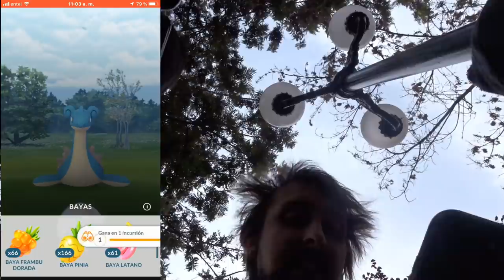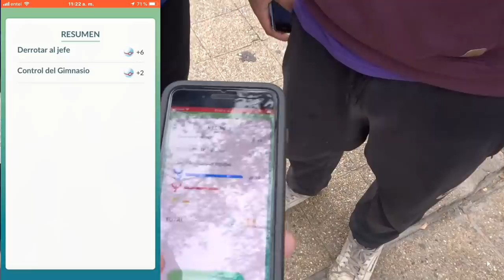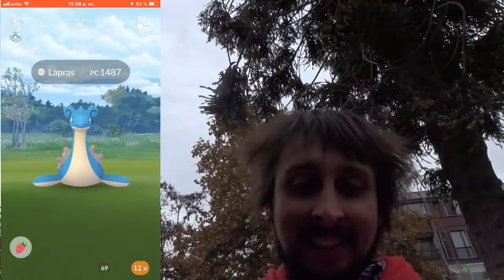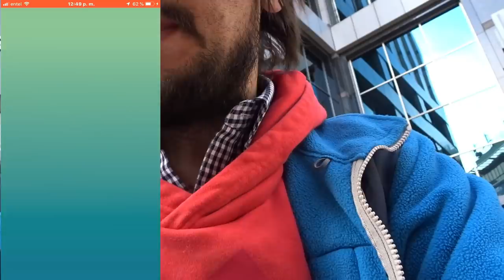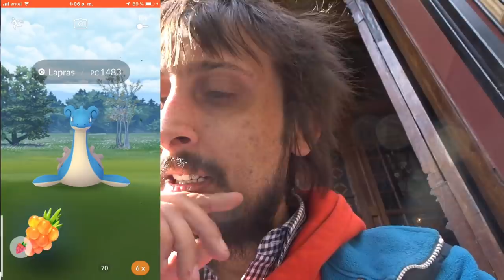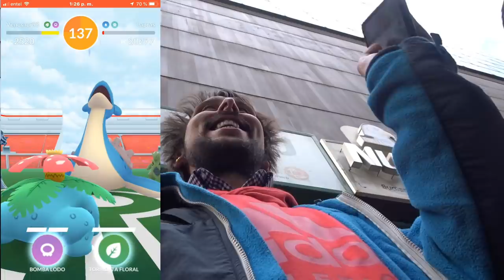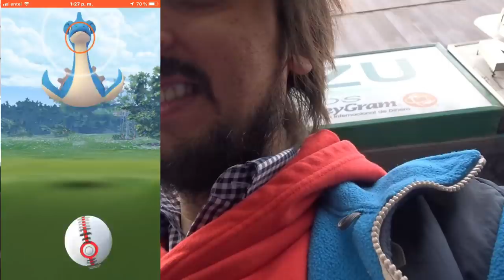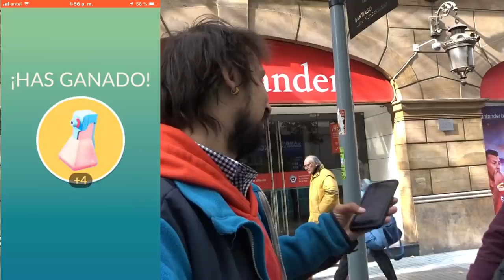EL MEJOR DIA DE LAPRAS 3 SHINYS Y MUCHA DIVERSION Y ALEGRIA